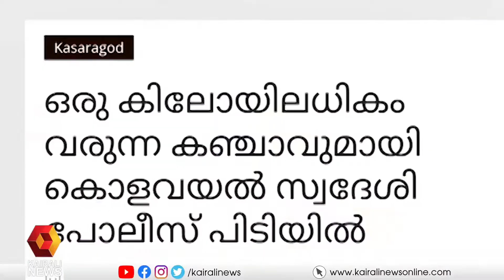സമ്പൂർണ്ണ ലഹരി മുക്ത ഗ്രാമമായി കൊളവയൽ | Kairali News